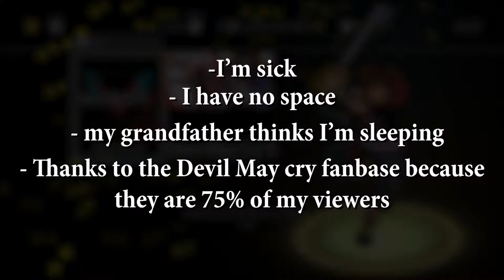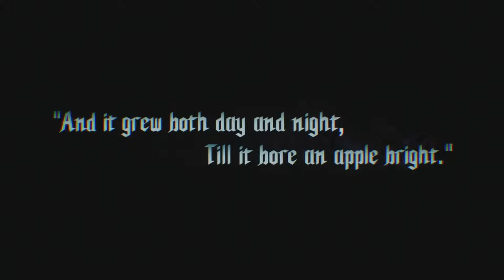Let's play Devil May Cry 5 # 1 (I am sick, and there is a long intro)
Well, Devil May Cry 5 is great! Sorry for the low energy, im just sick as I have already mentioned multiple times. Looking forward to sharing more gameplay!

shasskor.no